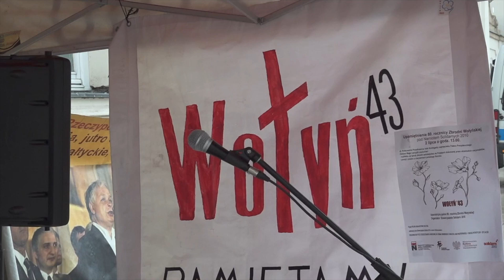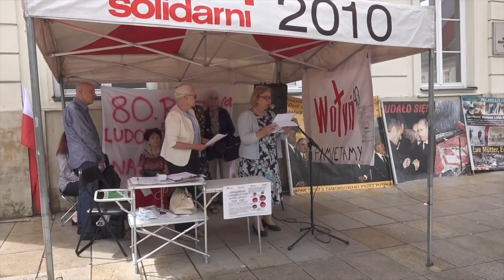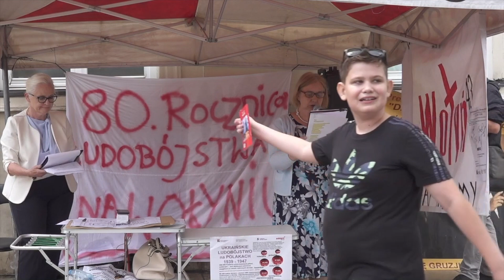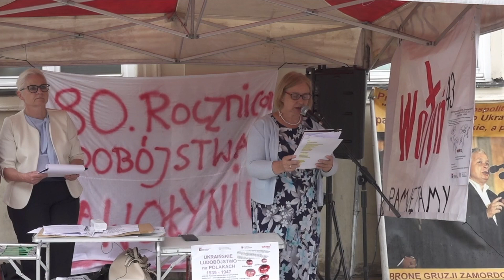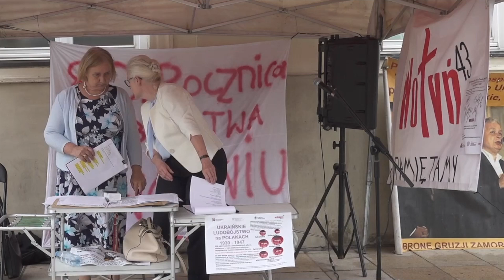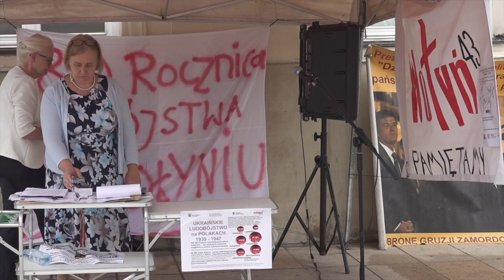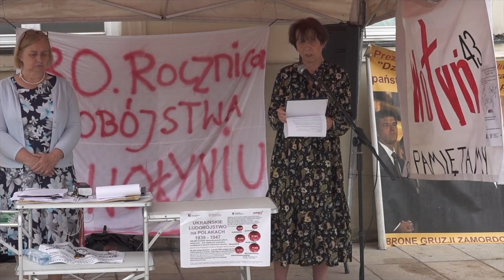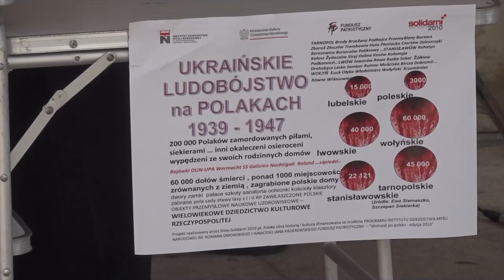"Namiot Pamięci o Wołyniu" - 80. rocznica ludobójstwa na Wołyniu - Stow. Solidarni2010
W ramach projektu POLSKA SILNA HISTORIĄ I KULTURĄ sfinansowanego ze środków PROGRAMU INSTYTUTU DZIEDZICTWA MYŚLI NARODOWEJ im. Romana Dmowskiego i Ignacego Jana Paderewskiego – FUNDUSZ PATRIOTYCZNY – Wolność po polsku – edycja 2023
2 lipca  zorganizowany został "Namiot Pamięci o Wołyniu" ; godz. 13.00. ul. Krakowskie Przedmieście - naprzeciwko Pałacu  Prezydenckiego.
W programie: poezja wołyńska, pieśni, rys historyczny, świadectwo przedstawiciela środowiska Wołynian, odczytanie Apelu Rodzin Ofiar Ludobójstwa do Episkopatów Polski i Ukrainy.